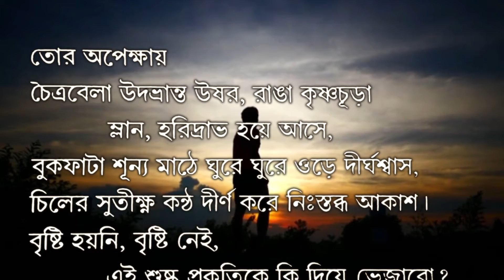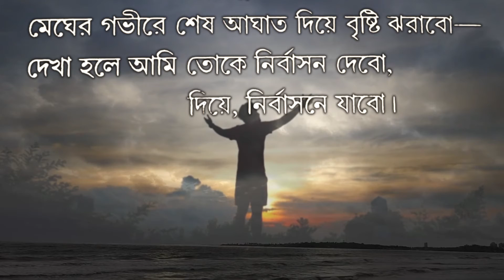Dekha hole/দেখা হলে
Video from Manan Das